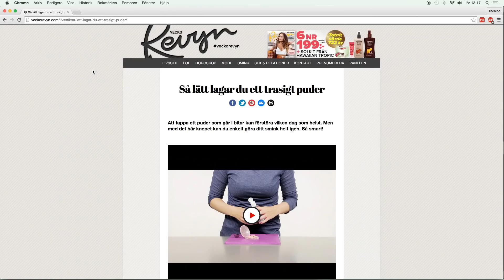Hur man lagar ett trasigt puder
♡ Hej allesammans! ♡
Hoppas ni gillade dagens video, ha en härlig helg nu så ses vi på måndag! XO

♡ Vanliga frågor: ♡
• Hur kontaktar man dig? - I kommentarsfältet på Instagram eller Twitter

♡ Övrigt: ♡
Jag filmar med en Canon EOS 700D och redigerar i programmet Final Cut Pro X. Videon innehåller produkt/er som skickats till mig för påseende från företaget eller dess PR-byrå. Detta påverkar ej omdömet då dessa sätts utifrån personliga åsikter som ej påverkas av tredje part.